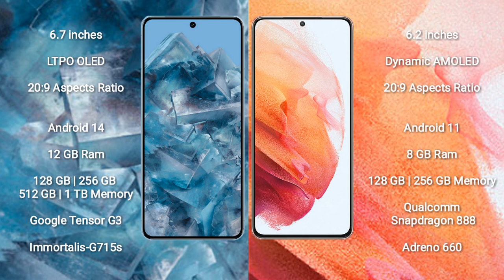Google Pixel 8 Pro vs Samsung Galaxy S21 Review